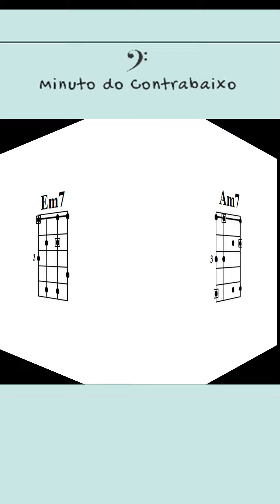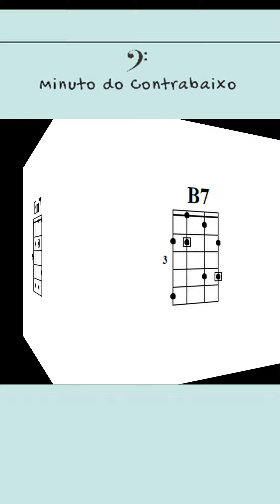Backing Track - Funk Groove para contrabaixo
Play along sem contrabaixo. Tom - Em. baixista backing track contrabaixo estudo cifra bassless funk groove backingtrack .